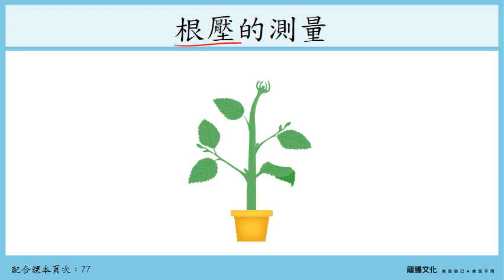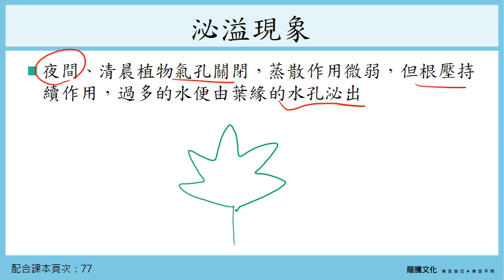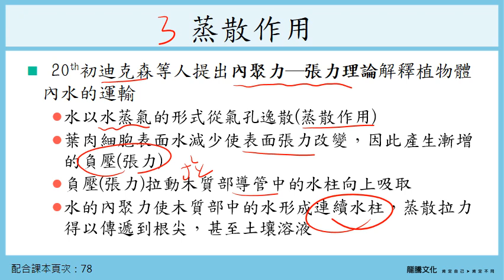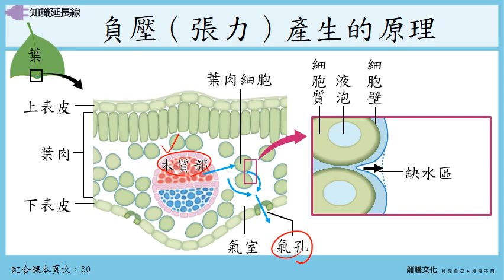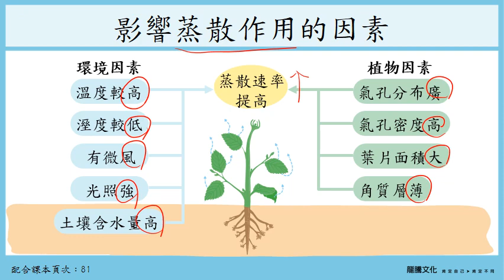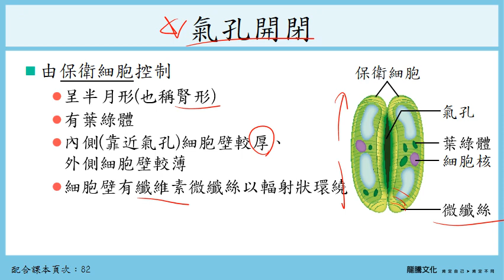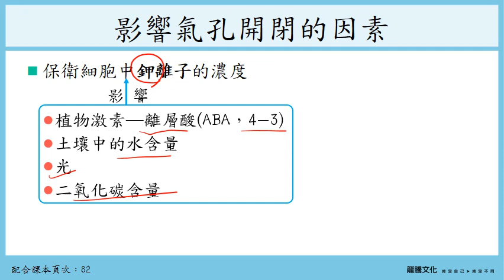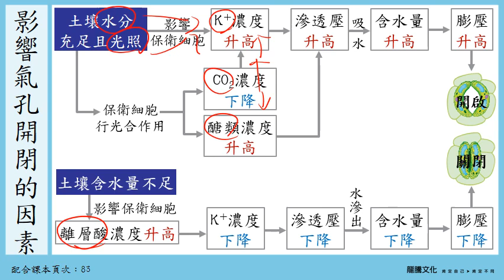108選生二 3-1水和礦物質的吸收與運輸_3水和礦物質的運輸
1. 根壓就是植物的根的滲透壓，吸水之後造成向上推的力量。很多同學覺得奇怪，為什麼上一個影片講過了，這邊又會提到，其實就是相同的機制。對草本植物而言蠻重要的，對木本植物而言重要性較低。
2. 根壓與泌液現象有關。
3. 毛細作用就是水分子之間的內聚力，以及水分子與纖維素之間的附著力，造成連續水柱，會往上爬一些。
4. 蒸散作用是最主要的力量，是一個負壓(拉力)。
5. 氣孔關閉是受到膨壓的影響，而植物是利用控制K離子濃度來調控膨壓。K離子進入保衛細胞，造成滲透壓上升，造成吸水力上升，水進來造成膨壓上升，造成氣孔打開。
6. 水分充足、陽光充足、二氧化碳濃度低: 都是要使得氣孔打開，以吸收二氧化碳。反之則氣孔關閉。
◎內聚力cohesive force。毛細現象capillarity。附著力adhesive force。泌溢現象guttation。蒸散作用transpiration。